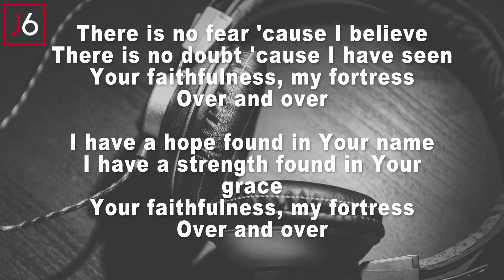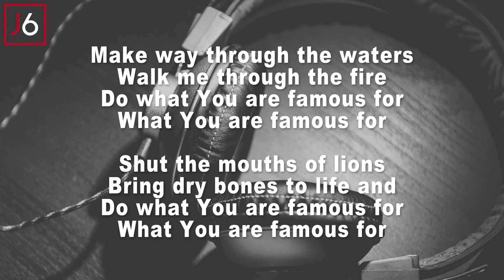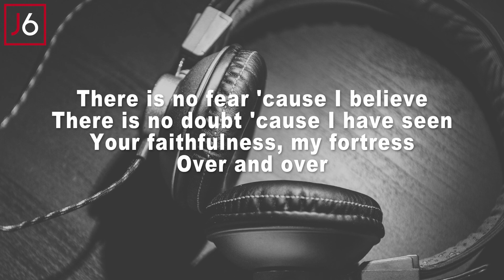Tauren Wells, Jenn Johnson | Famous For (I Believe) Instrumental Music and Lyrics Low Key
Joshua 2 vs 10
We have heard how the LORD dried up the water of the Red Sea for you when you came out of Egypt, and what you did to Sihon and Og, the two kings of the Amorites east of the Jordan, whom you completely destroyed.